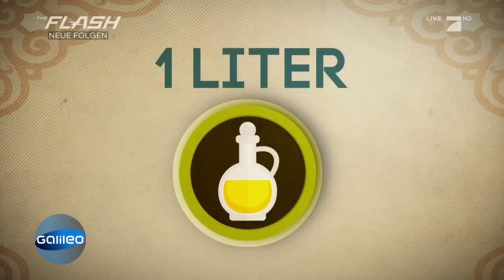Das teuerste Öl der Welt | Galileo | ProSieben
Wir lüften alle Geheimnisse hinter dem teuersten Öl der Welt und finden heraus, was es so teuer macht. Unsere Reise führt uns nach Marokko.